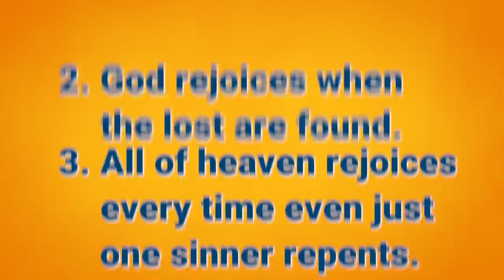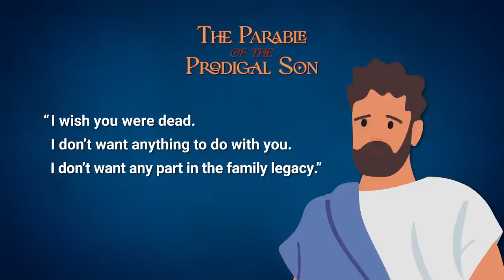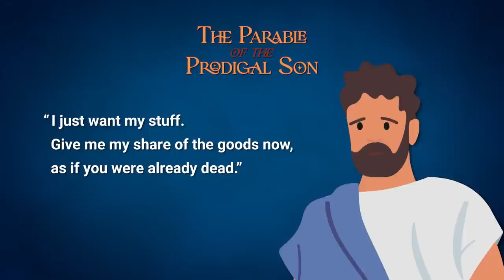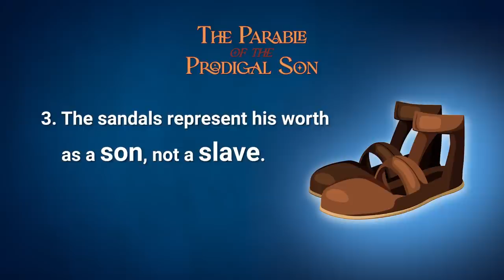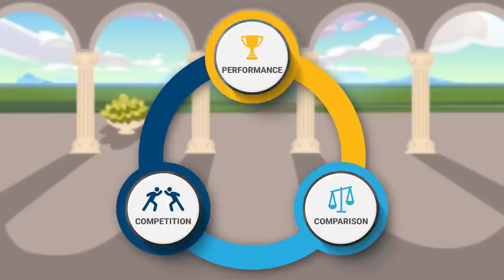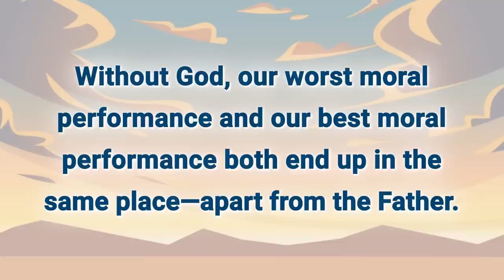Which Son Are You? The Parable of the Prodigal Son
Found in Luke chapter 15, the Parable of the Prodigal Son is one of the most famous parables Jesus ever told. Charles Dickens referred to it as "the finest short story ever written." Consisting of 21 verses, this is the longest parable in the Bible and it is packed with numerous truths about God, the kingdom of heaven, and eternal life. Unfortunately, many people miss the context and main point of the parable. Don't make the same mistake! We hope this video is a blessing to you.

We want to thank our video sponsor, Hundredfold Marketing LLC, helping churches and nonprofit organizations be successful online. If your church has a YouTube channel and is not reaching a global audience many times the size of your congregation, to schedule a free consultation.

When you like our videos and share them with your friends, you help us reach more people all over the world with a powerful message of hope.

GIVING:
If you would like to help us share Jesus with the world, please prayerfully consider financially supporting our ministry.

FREE TO VIEW AND SHARE:
All Christianity Engaged content is free for you to view and share. You do not need a license to play our content at your event or gathering. All we ask is that you do not edit the content in any way and credit Christianity Engaged.

If our ministry has been a blessing to you, we would love to hear from you. You can 1) leave a comment in YouTube, 2) send a direct message via Facebook or Instagram, or 3) send us an email via our Please know that while we encourage comments from everyone, comments that are disrespectful, contain profanity, or are completely off-topic may be deleted.